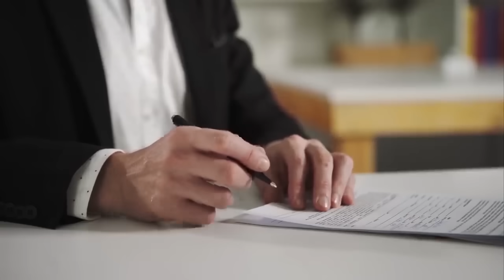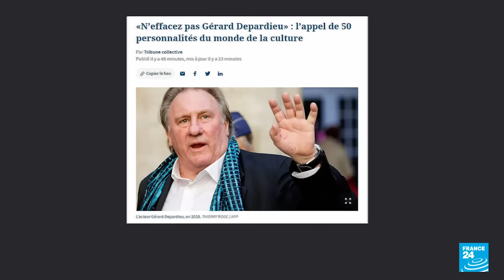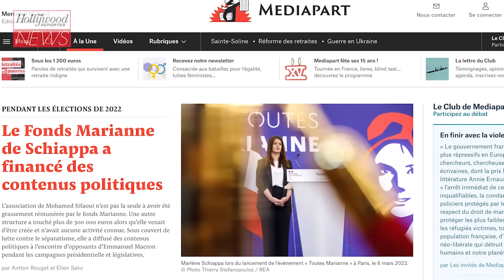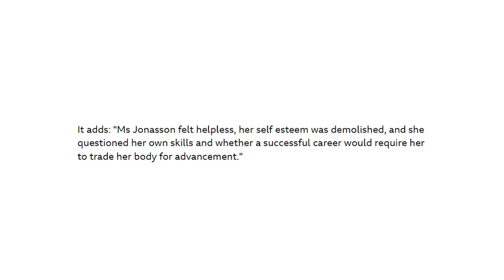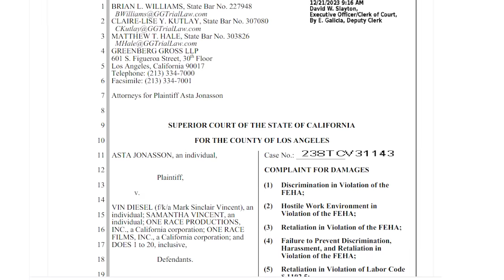Звёзды ман#яки? Дизель, Депардье, Мейджорс - в чем их обвиняют? Новые звездные скандалы хуже Деппа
Сегодня говорим о звездных актерах и о том, что с ними происходит. В чем обвиняют сейчас Вина Дизеля, Жерара Депардье или Джонатана Мейджорса. И почему это даже хуже, чем с Джонни Деппом...